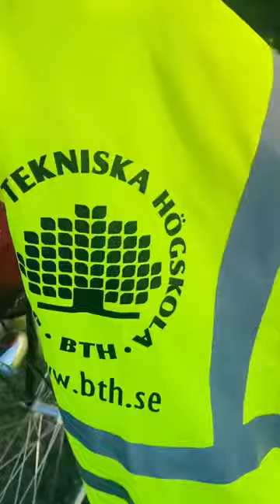BTH (Blekinge Institute of technology) cycle